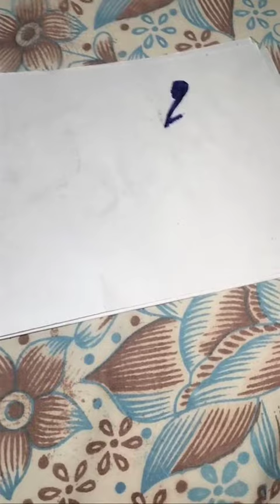19 December 2023